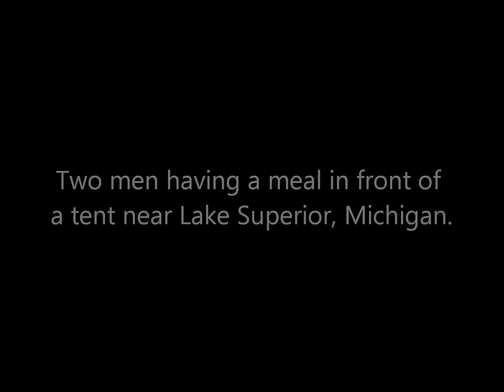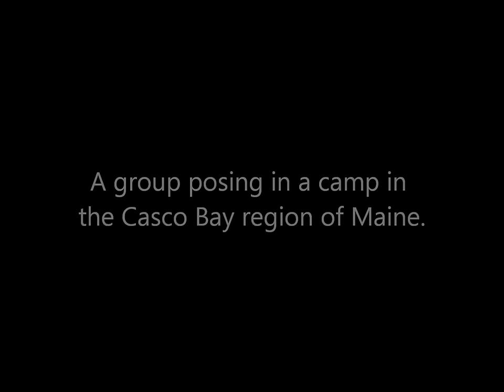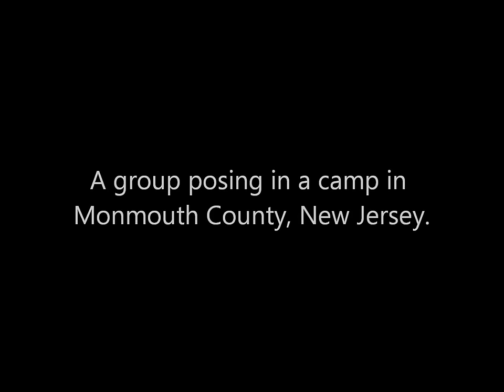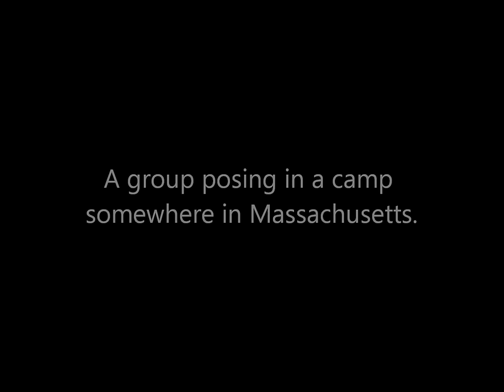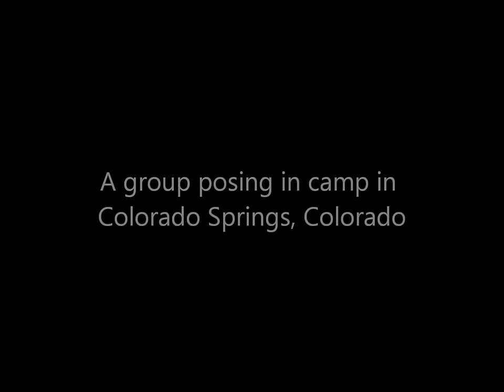3D Stereoscopic Photographs of People Camping in the Victorian Era (1800's)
Animated stereoscopic photographs of people camping throughout the United States in the 1800's.

Sources: Library of Congress, New York Public Library.